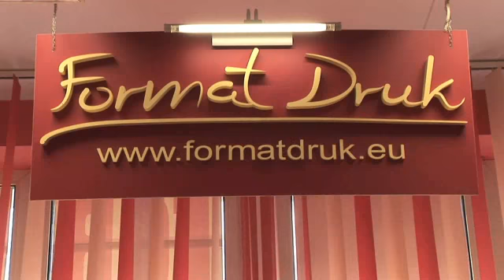Etykiety Samoprzylepne Łódź Format Druk s.c.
Format Druk s.c., Łódź to najlepszy wybór, jeżeli szukasz specjalistów z branży "etykiety samoprzylepne" lub "etykiety z nadrukiem". Świadczymy profesjonalne usługi na najwyższym poziomie. Aby uzyskać więcej informacji, zadzwoń pod numer 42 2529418, odwiedź nasza siedzibę pod adresem Morgowa 4, 91-223 Łódź lub sprawdź nasz profil, klikajac w powyższy link. Serdecznie zapraszamy.